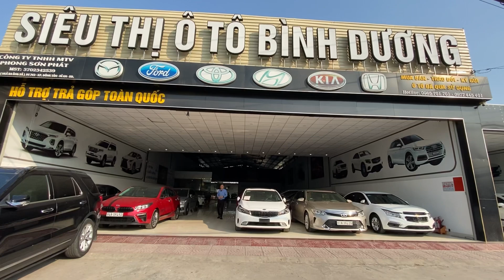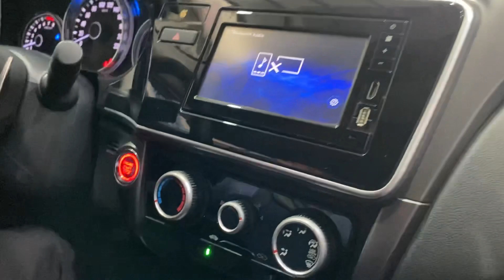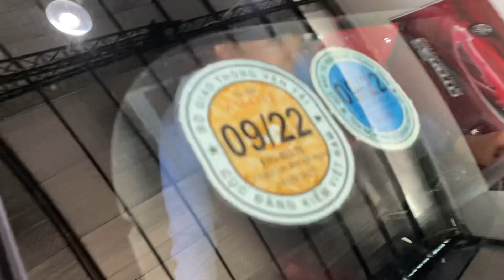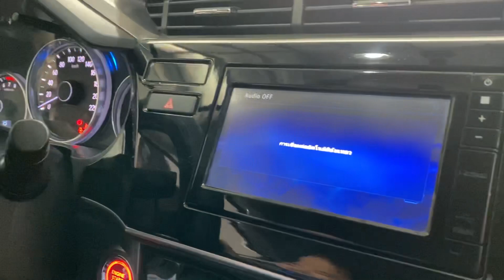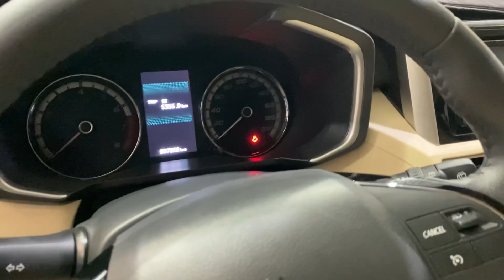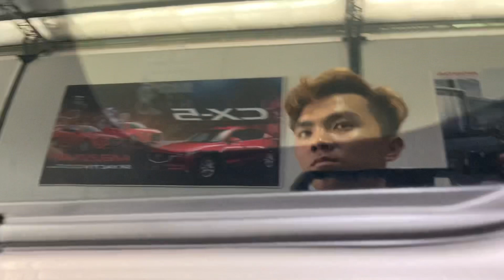19/3 SIÊU THỊ Ô TÔ BÌNH DƯƠNG VỀ THÊM NHIỀU MẪU XE ĐẸP CHUẨN KO LỖI- hỗ trợ góp bank cho quý khách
📍 ngã ba ông xã, đường đt743b, kp. Đông tân, p. Dĩ An, tp. Dĩ an, Bình Dương (gần ngã tư 550)
🤳🏻🤳🏻 Hotline/zalo
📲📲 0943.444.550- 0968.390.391